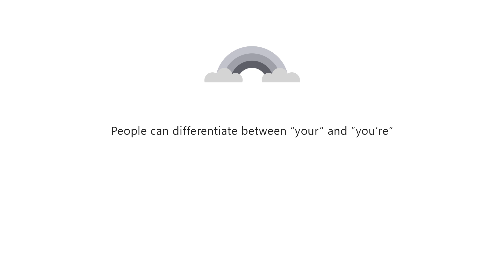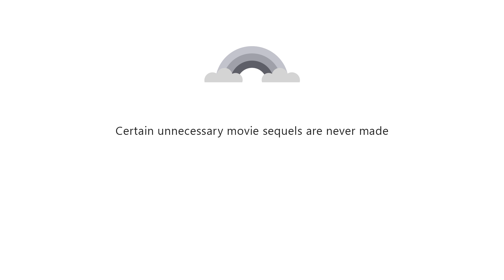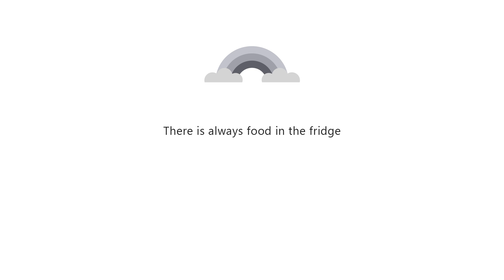PERFECT WORLD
Decided to re-upload this.